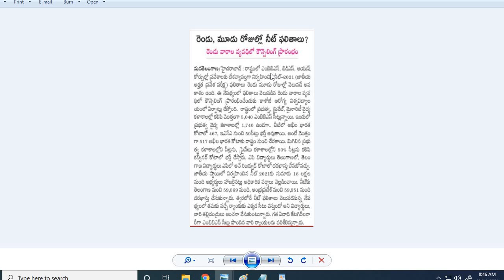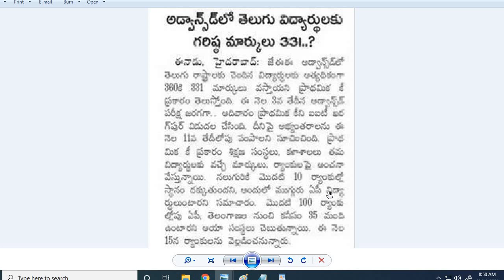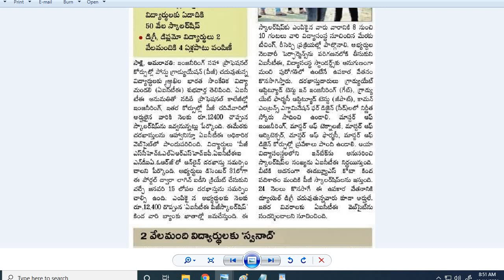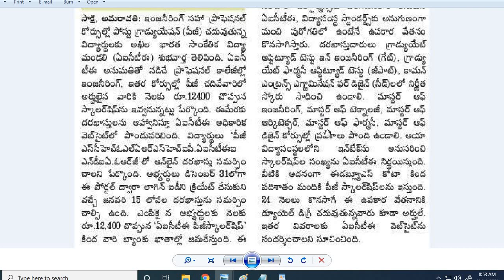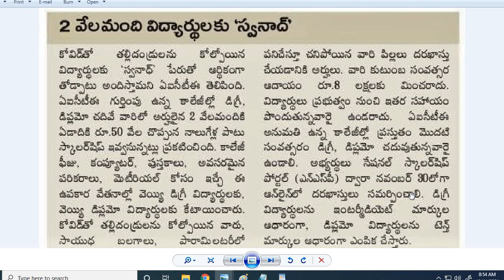నెలకు రూ.12,400 స్కాలర్‌షిప్‌| డిగ్రీ, డిప్లమో వారికి ఏడాదికి రూ.50 వేల| NEET Results| Civils| KGBV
నెలకు రూ.12,400 స్కాలర్‌షిప్‌..| డిగ్రీ, డిప్లమో వారికి ఏడాదికి రూ.50 వేల| NEET Results| Civils